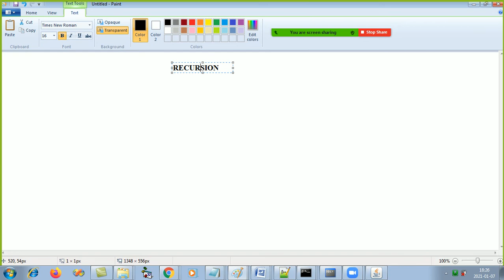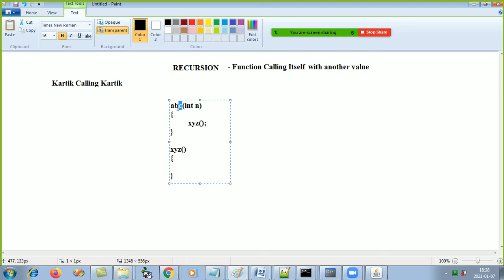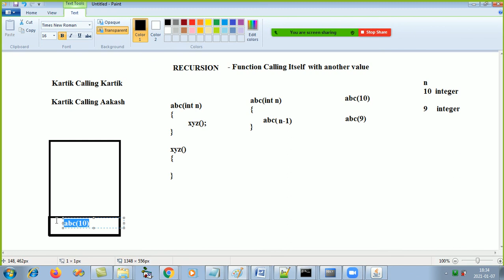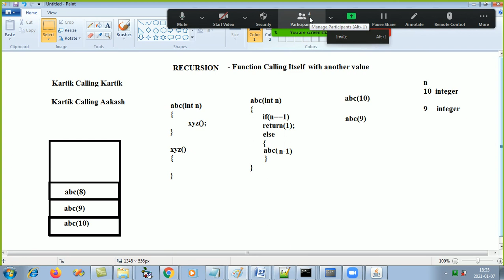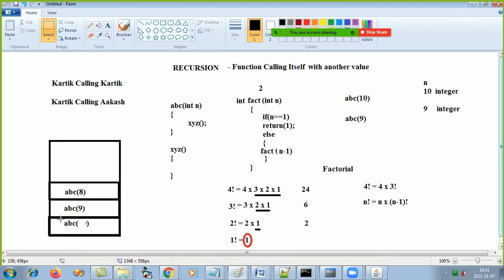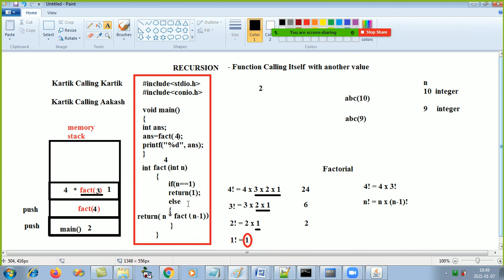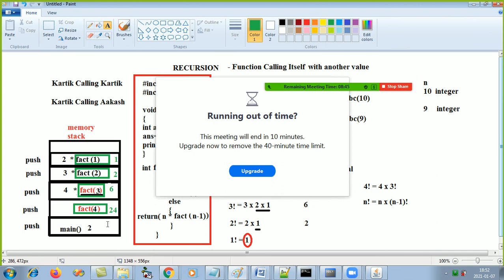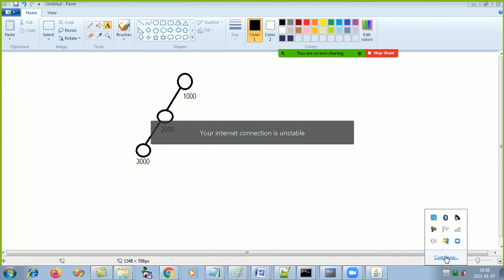C Programming - Recursion function